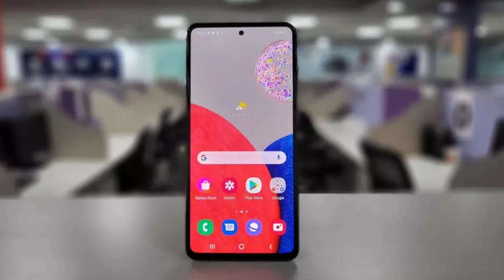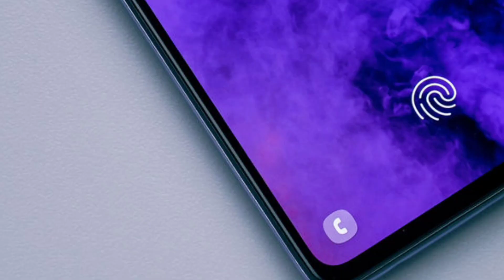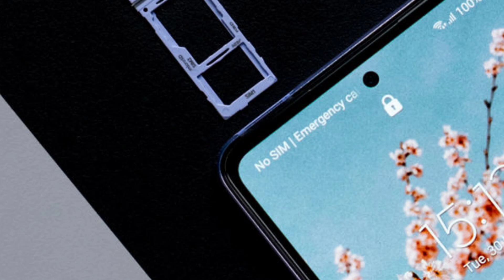Top 3 Samsung Phones Under 30000 in 2022 | Best Samsung Mobile Under 30000 | PhoneFight